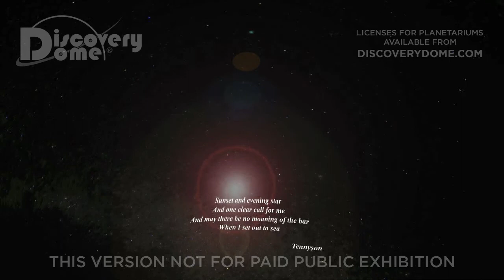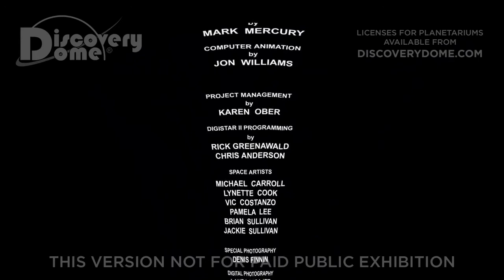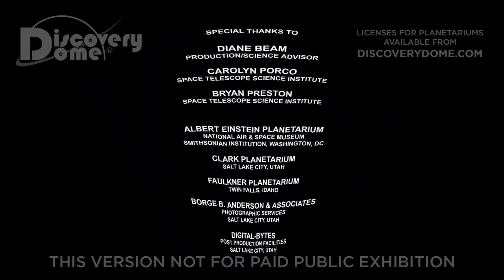Saturn The Ring World [TURKISH]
SATURN THE RING WORLD is a planetarium show about Saturn and the Cassini mission.

Saturn is the true "Lord of the Rings". After nearly seven years in transit, the two-story Cassini-Huygens spacecraft began orbiting Saturn on July 1, 2004. Cassini continues to explore Saturn and its moons during its extended mission, while the Huygens probe had landed on the surface of Titan, Saturn's largest moon. The Cassini Saturn encounter began with a flyby of Saturn's farthest moon, Phoebe. See Saturn up-close and all-around-you inside our dome theater.

SATURN THE RING WORLD is narrated by Star Trek's John Billingsley (Dr. Phlox on ENTERPRISE) and was produced by the Houston Museum of Natural Science and NASA's Jet Propulsion Laboratory.